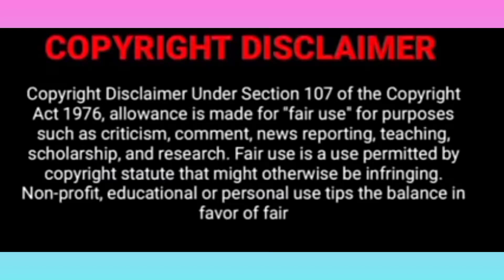The blue whisper Episode 13,14 Explained in Telugu😎🥰topsecretdramatelugu